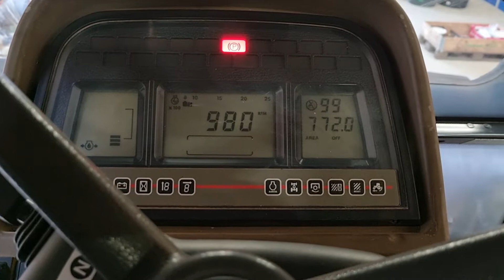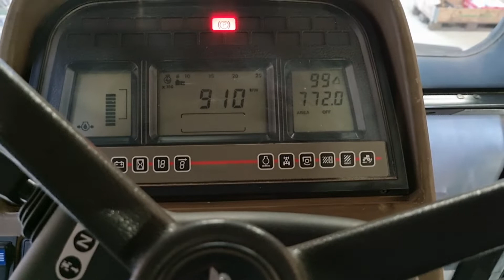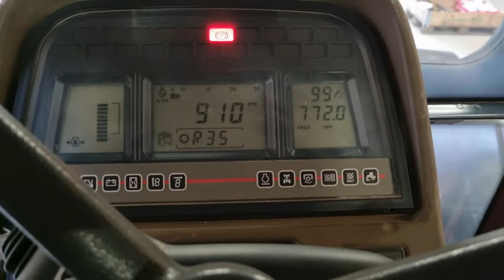køb CASE MXM 190 PRO på klaravik.dk 444345